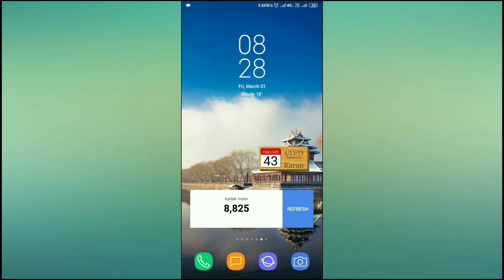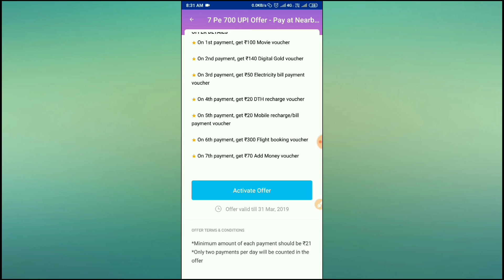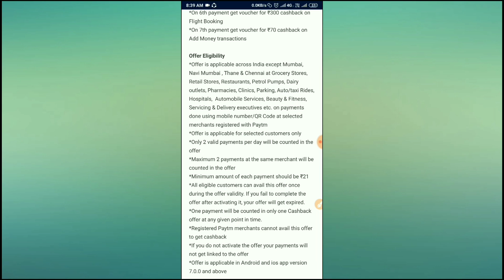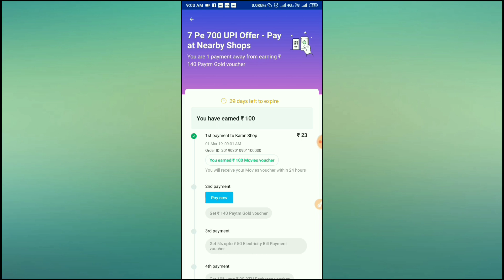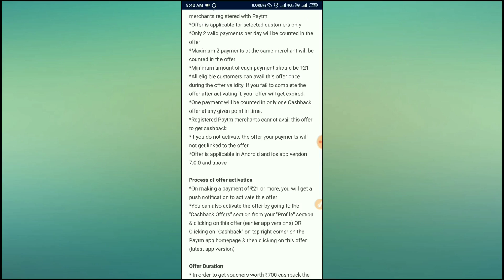Paytm Biggest Loot 7 pe 700 !! Per Number 700 Scan Pay Offer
Thank U All My Friends Who Help Me On Youtube.

Downlod Tez App Get 51 Rs - Join me on Tez, a payments app by Google. Enter my code (04tw8s) and then make a payment. We'll each get ₹51!